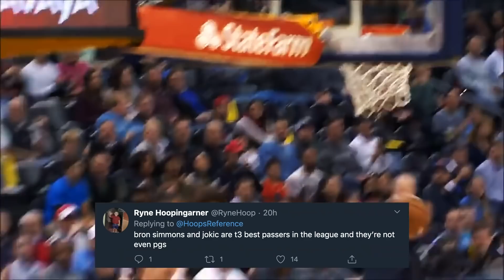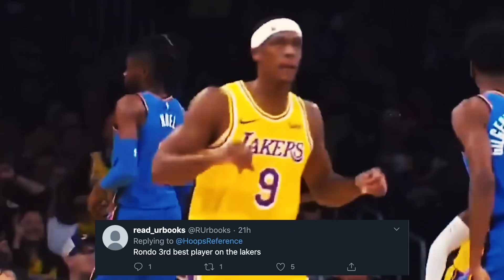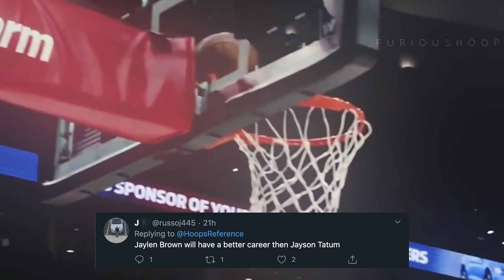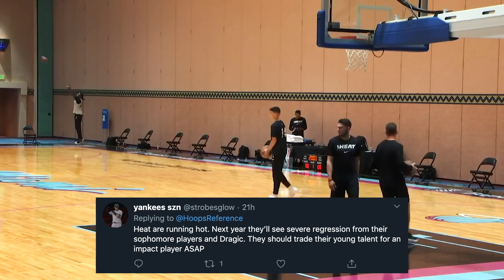The REAL Reason The Lakers Have Been So Dominant This Postseason... | Your Take, Not Mine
In this episode of "Your Take, Not Mine," we discuss some of the hottest NBA takes from social media and discuss whether or not they are reasonable or unrealistic!